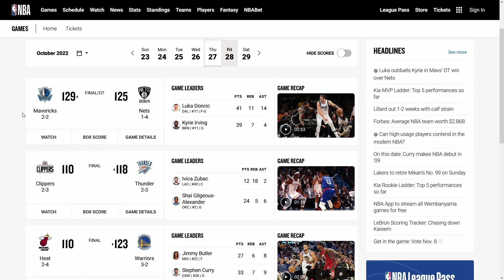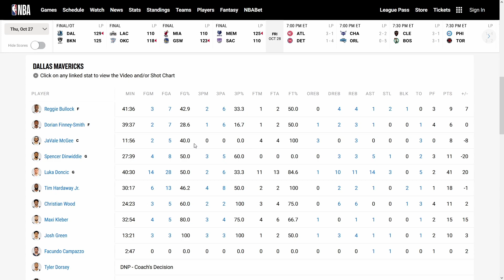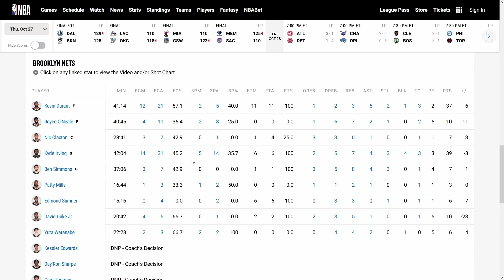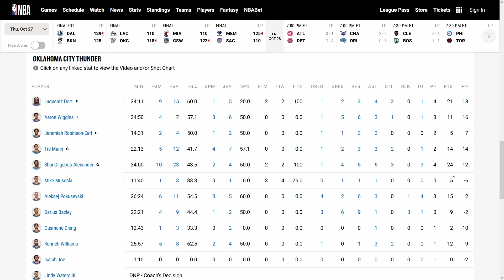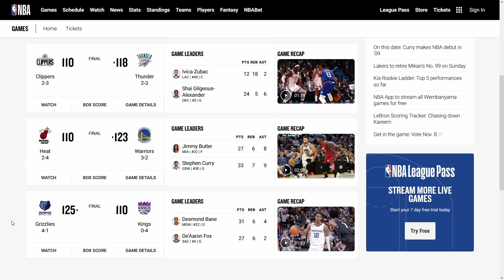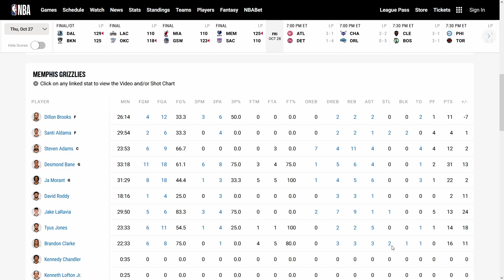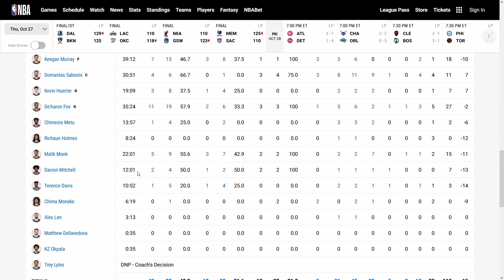Box Score Watching #9 [28.10.22] - Luka outduels Kyrie and KD; Steph Heats up; Kings 0-4, Thunder W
Banger matchups, banger day, banger video, let's talk about it!